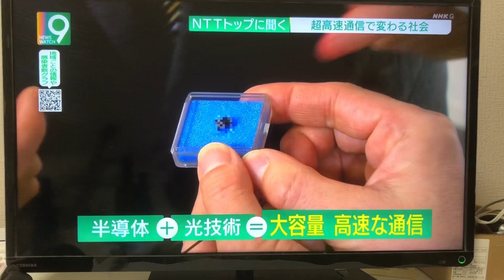超高速通信 GAFAへ立ち向かうNTT？ 半導体＋光技術